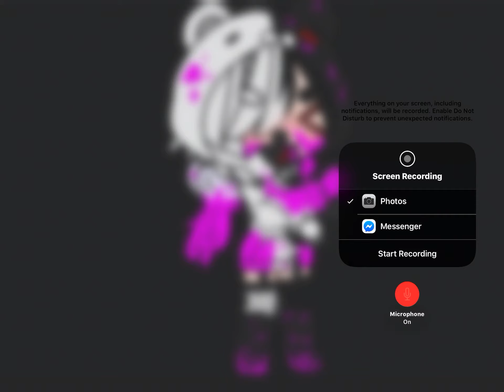Me breathing into my mic to an edit I made cause I can’t do this ✌️😍